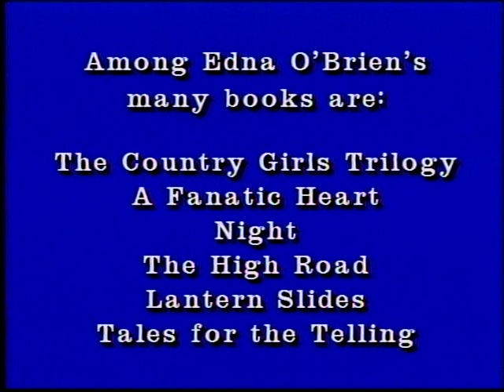Edna O'Brien's illuminating short stories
In this 1992 edition of HoCoPoLitSo's "The Writing Life," professor Coilin Owens of George Mason University speaks with Edna O'Brien, an Irish playwright, memoirist, poet and fiction writer. Novelist Philip Roth described her "the most gifted woman now writing in English." The two discuss her work and its connection to Irish culture, Ireland's negative reaction to her first book, the instinctive and emotional nature of her work and the importance of James Joyce. Ms. O'Brien reads from her short story, "Lantern Slides," from the book of the same name. For more information about or to help support HoCoPoLitSo's live or recorded programs,